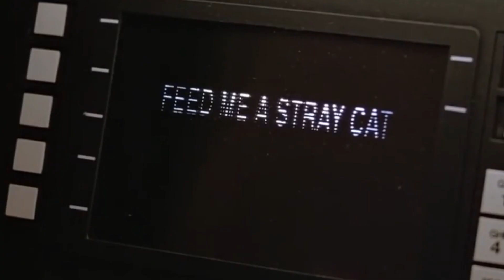D12 - American Psycho II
I did a full 31 band equalization rework on this classic track. Bringing you the best from JCS studios. Edited footage for a stellar vibe. Play it loud.